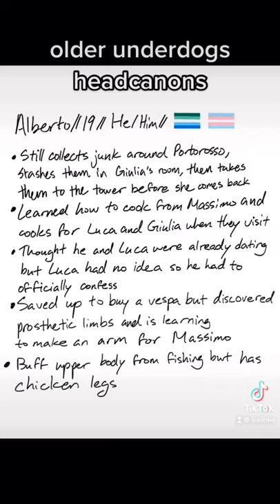older underdogs headcanons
i know these aren't confirmed, they're just my headcanons for when they are older

NO REPOSTING PLZ
titkok: @isalinko